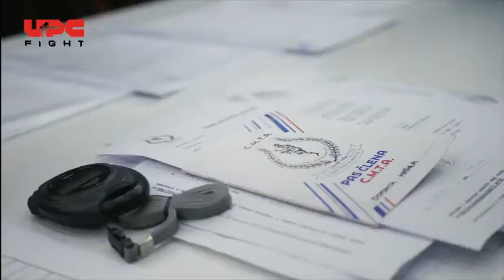UPC Fight finale 2021 Tabor vs Vokoun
Šimek Creative Studio
UPC Fight Praha 2021
Tabor WIN 3:0 NBD vs Vokoun
Muaythai profi fight